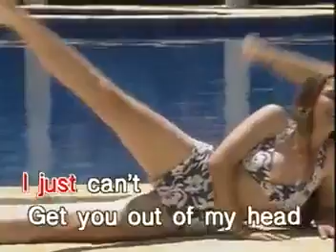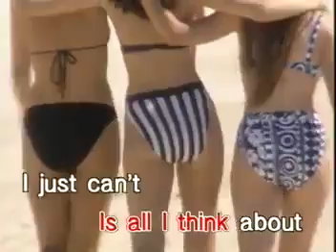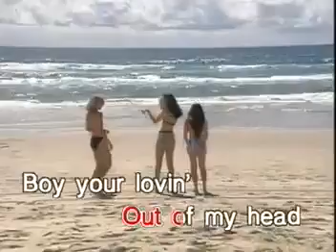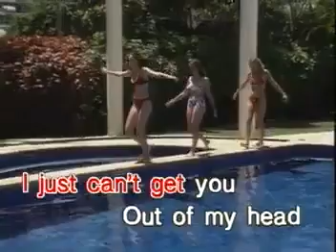4. KYLIE MINOGUE - Can't Get You Out Of My Head [Dynasty]